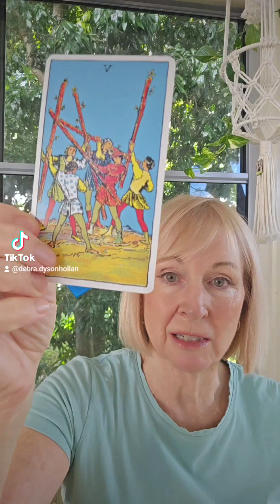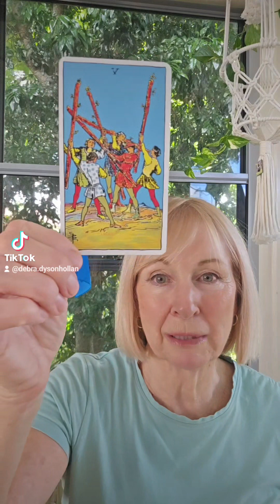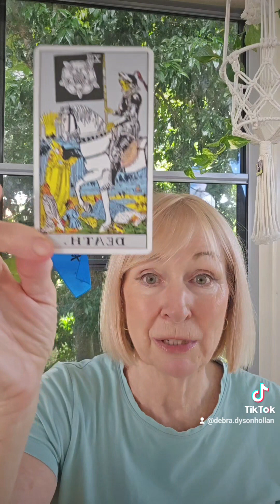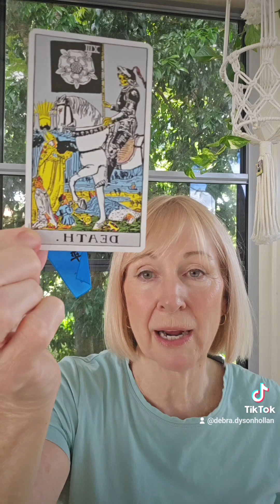jacaranda Insights Mon 29/4 🔶️🔱 Draft a plan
The Death card says get ready for change